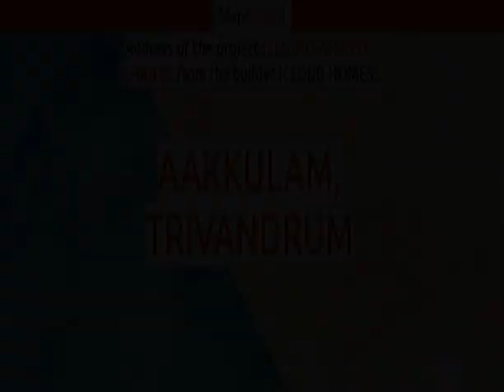Trivandrum | Icloud Winds Of Change by Icloud Homes at Aakkulam | MapFlagged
Following is the detail of Icloud Winds Of Change, a project by Icloud Homes:

Icloud Winds Of Change - an exclusive gated, secure, impeccably planned Residential build out in Trivandrum where all the inhabitants needs are within easy walking distance. It comprises of ultra-luxurious Apartments with the glossy textures and finishes. Splendid outdoor and indoor spaces, parks, sports facilities and shopping centers all a short walk away complete the best living experience at Icloud Winds Of Change. These marvelous Apartments are situated at Aakkulam. Aakkulam is spread over large area.
The Icloud Winds Of Change is currently ongoing. The Icloud Winds Of Change is meticulously designed and exclusively planned with world class amenities and top line specifications such as 24Hrs Backup Electricity, Basket Ball Court, CCTV Cameras, Club House, Covered Car Parking, Landscaped Garden, Play Area, Security Personnel, Street Light and Tennis Court. There are total 72 units in Icloud Winds Of Change.

Nearest Hospitals to this Project:
Pulayanarkotta Chest Diseases Hospital
Government TB Sanatorium
Air Force Hospital
Saraswathy Hospital
Kims Cancer Center

Nearest Schools to this Project:
Sreekrishna Nursery School
K C W S English School
Holy Trinity School
Infant Jesus Central School Pongummoodu
Dr Ambedkar Memorial Girls School

Nearest Restaurants to this Project:
Vaishnavi - the North Indian Delights
SPR Restaurant
Hotel Sree Saravana Bhavan
The Cake Fairy Trivandrum
PGS Restaurant

Nearest Shopping Malls to this Project:
Mayoori Shopping Complex
Cps Building
Bake Big Bazar
Rashid Arcade
Skm Chicken Stall

Nearest Parks to this Project:
Acacia Trees
Hill Top Nursery and Veg Garden
Thirunagar Park
Golden Walkway
Thejas Garden

Nearest Movie Theaters to this Project:
Amphi Theatre Technopark
Toshi Theatre
Kalabhavan Theatre
PVR Cinema
Nedumangadu Theatres

Nearest Cafes to this Project:
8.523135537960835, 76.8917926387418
The South Cafe
Boat Club Chechi's Tea Shop
The coffee shop
Krishna Cafe

Nearest Airports to this Project:
Trivandrum Airport-Domestic Terminal
Trivandrum International Airport

Nearest Stores to this Project:
Nemis Fashion Boutique
Krishnan Kutti Store
Athulya Flour Mill
Imanuel Plumbing And Tile Repair

Nearest Doctors to this Project:
P Sivakumari Clinic
Dr Rg manoj Clinic
DR. Baiju Senadhipan
Spring Garden Medical Specialists & Family Clinic
DR. T. Parthiban